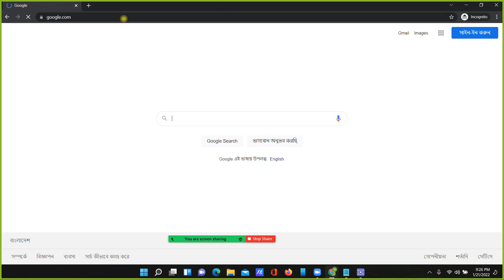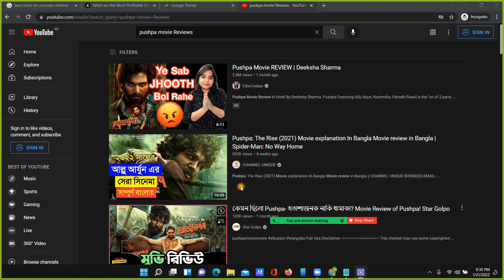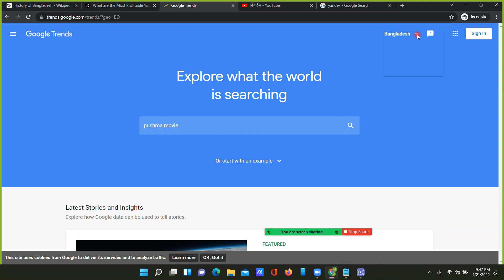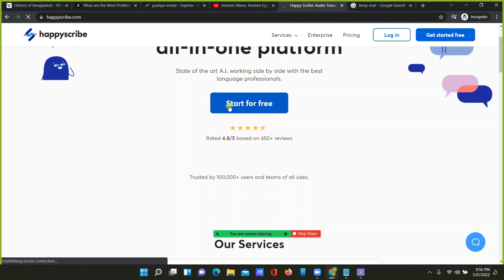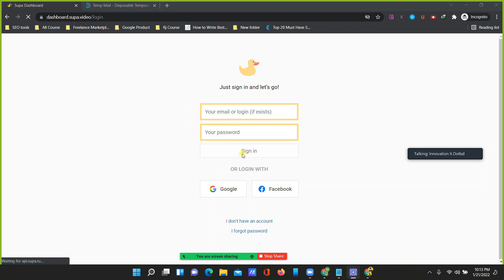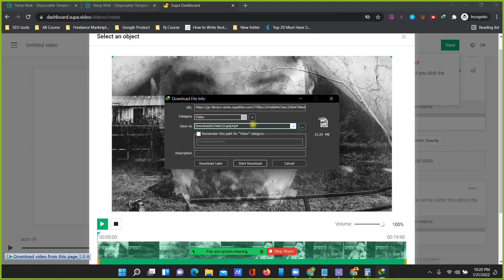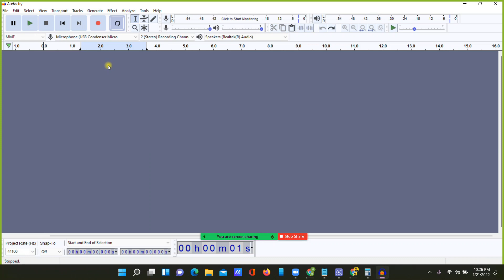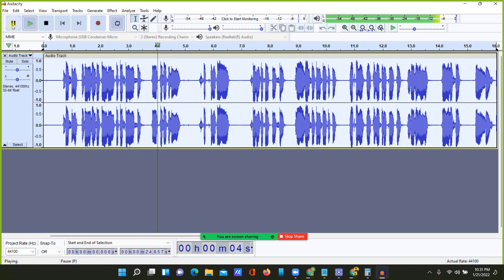youtube video topics bangla - best youtube channel ideas - new youtube channel ideas 2022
❤️Search Me In Google ► sabbirhossin202